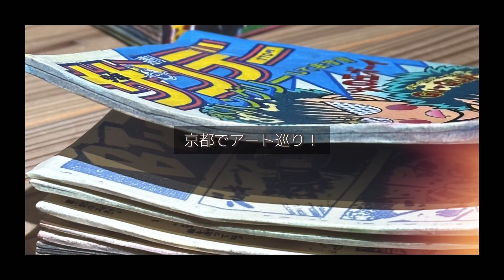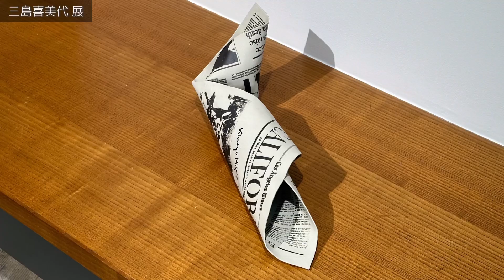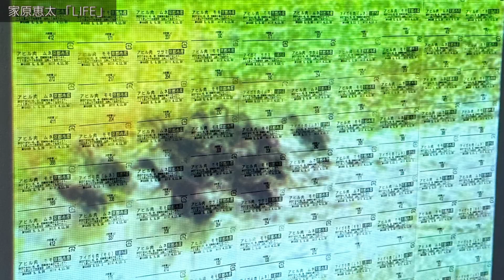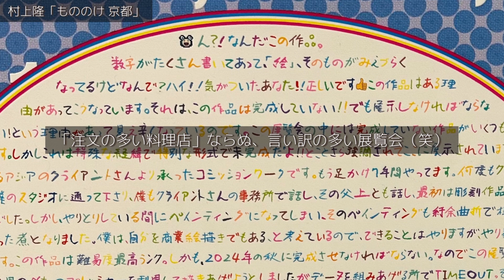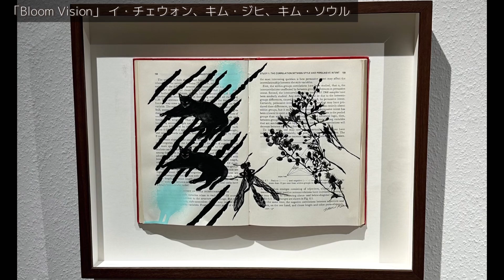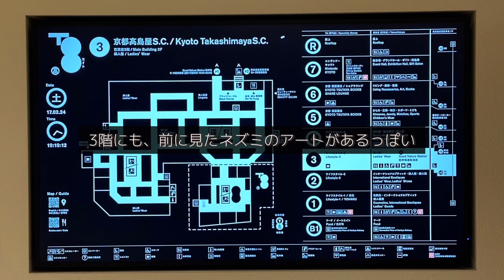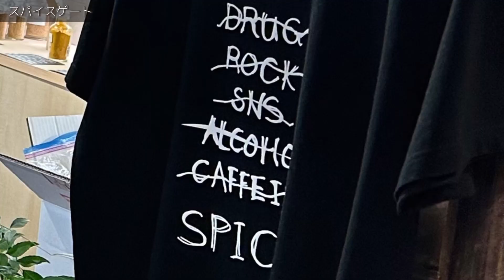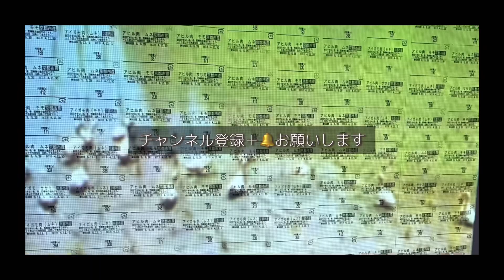村上隆「もののけ京都」行ってみたVlog: 三島喜美代などの現代アート、サウナとカレーも最高！[Kyoto Art Trip Vlog]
京都で充実のアート巡り。
村上隆「もののけ京都」ほか16展！
人気サウナやカレーも行きましたよ。

その他、同エリアのおすすめのアート巡りVlog

ホラノコウスケ自己紹介
視点を広げる講師、ライター。
現代アートやファッション、音楽、サウナ、グルメ好き。アートからの刺激を、仕事や人生に活かしている。

アート巡りの支援、よろしくお願いします。

この日に行った場所

00:00 オープニング

00:21 久門剛史「Dear Future Person, 」
京都市立芸術大学ギャラリー@KCUA

02:39 三島喜美代 展
現代美術 艸居

04:15 家原恵太 「LIFE」
Art Spot Korin

05:44 三島喜美代 展
艸居Annex

06:46 Tosei Kyoto Gallery

07:21 「村上隆 もののけ 京都」
京都市京セラ美術館

10:27 吉田紳平 「Our silence」
京都岡崎 蔦屋書店

10:54 「Bloom Vision」
京都 蔦屋書店

11:46 中西伶 「floweroflife.obj」
京都 蔦屋書店

12:04 藤本純輝 「花のある部屋」
京都 蔦屋書店

12:02 Meta Flower

12:34 三平硝子「 We?」

12:50 上出惠悟

13:04 レイチェル・アダムス

13:15 やましたあつこ 「alone」
京都 蔦屋書店

13:30 澤田光琉 「Full Screen」
京都 蔦屋書店

14:01 「SO MANY BOOKS, SO GOLDEN TIMES」
haku kyoto

14:46 SPICE GATE （スパイスゲート）

17:16 白山湯

Curci - Everyday I Tell Myself I Can Do Anything

など